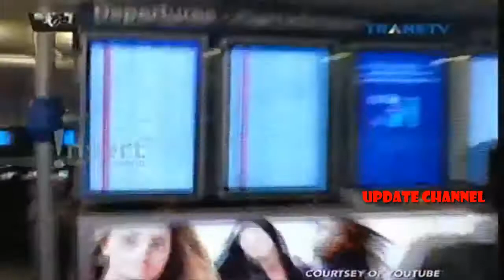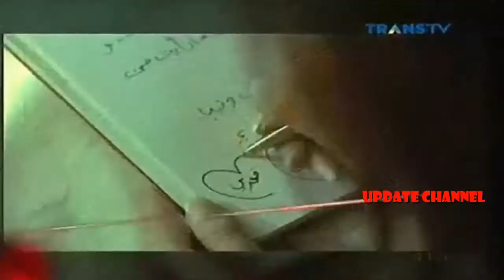MENAKJUBKAN !!! Bahasa Jawa Menggema Di Bandara International DUBAI